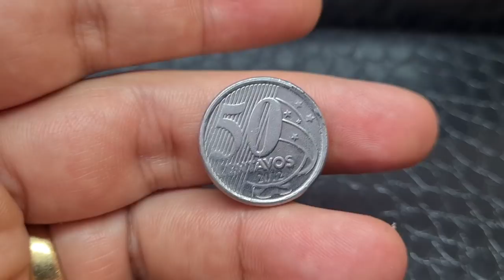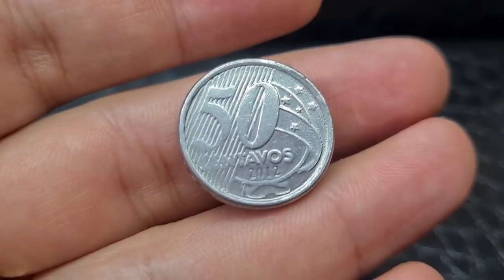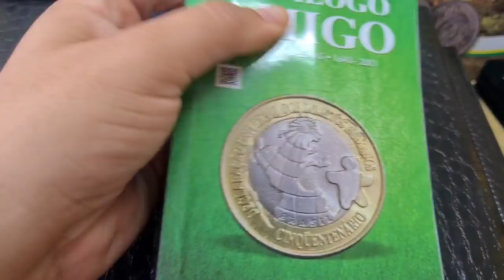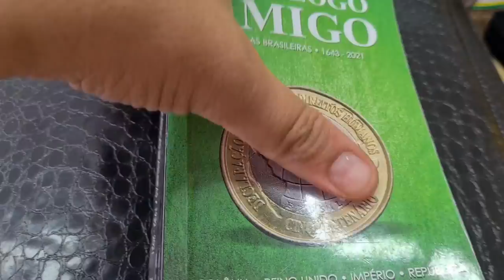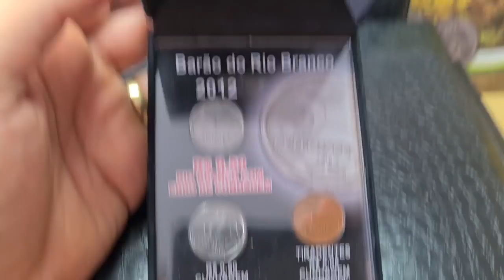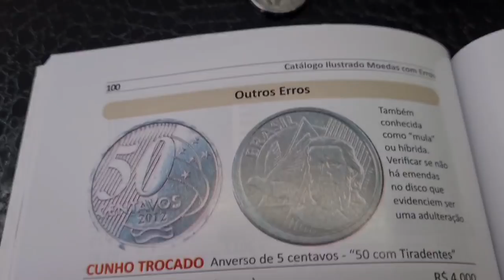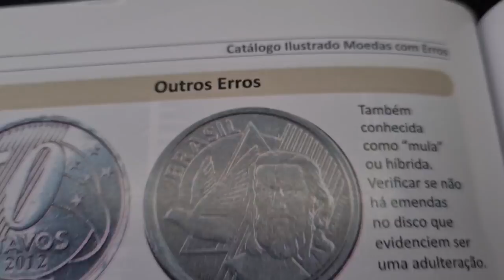PAGO 2 MIL REAIS NESSA MOEDA! VOCÊ TEM ELA?